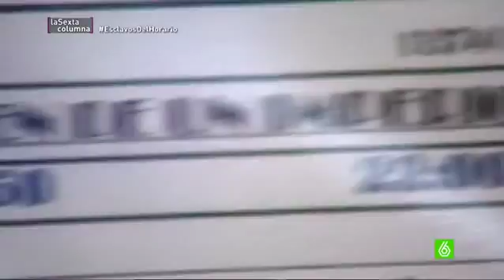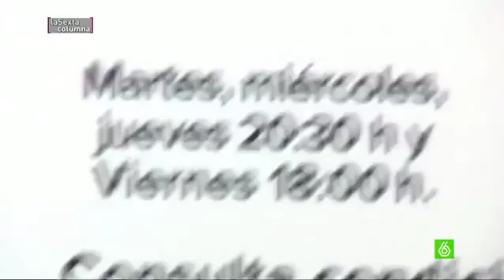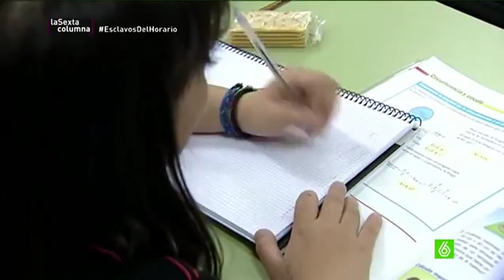Esclavos del horario Las alternativas a los caóticos horarios laborales en España